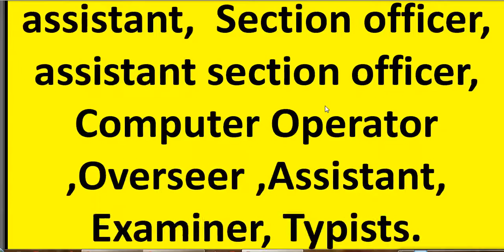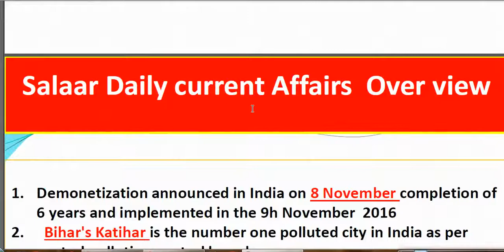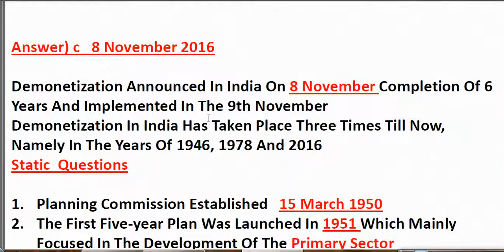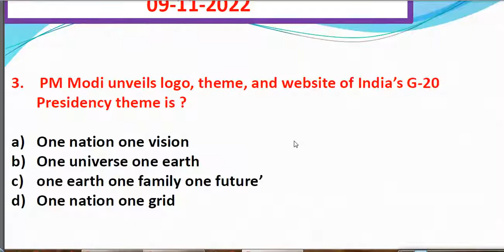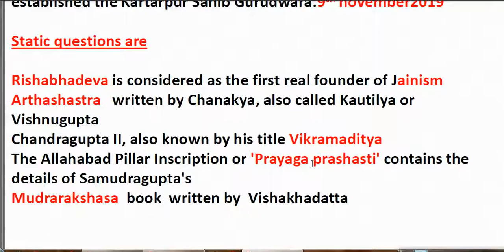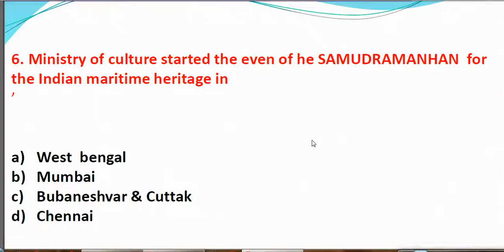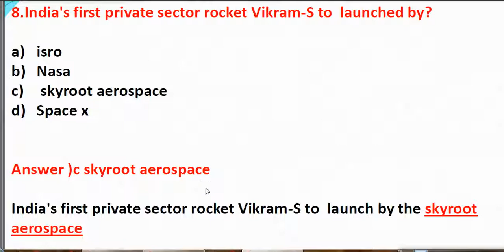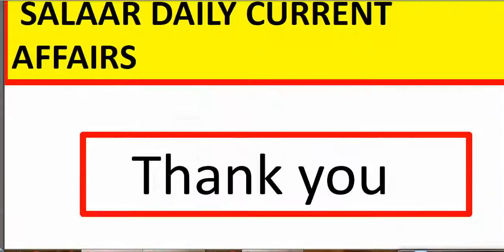9-11-2022 Salaar Daily Current Affairs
Salaar Daily current Affairs And Daily Static GK use full all competitive exams like U P S C P C S ,S S C,C B T and offline exams And Andhra Pradesh High court Exams too Group 1 ,Group 2 And Group 4 Junior Assistant Exams